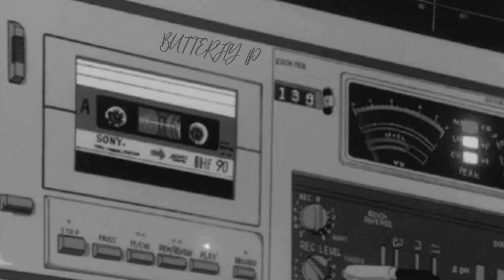BioL!nk - Flower (Butterfly LP)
My new LP "Butterfly" is out now!